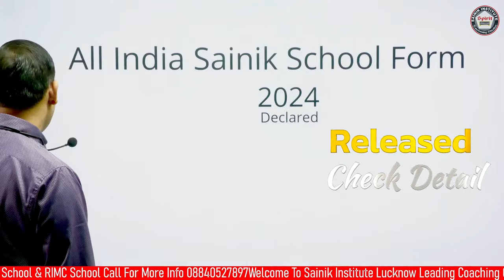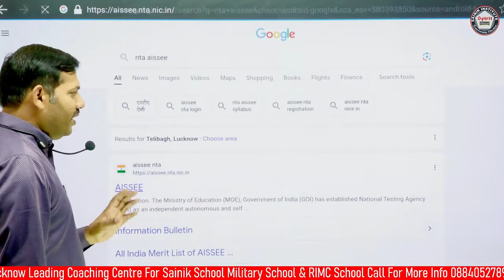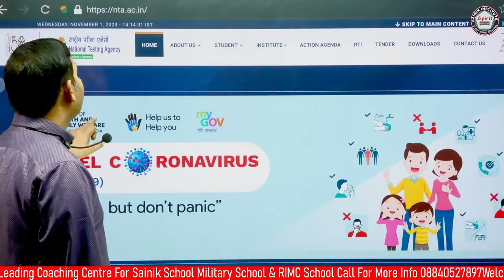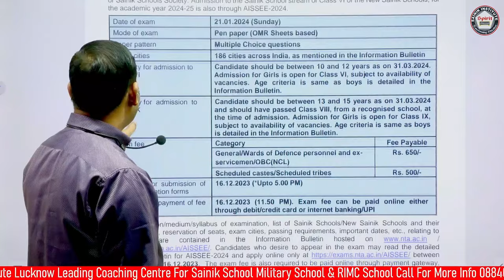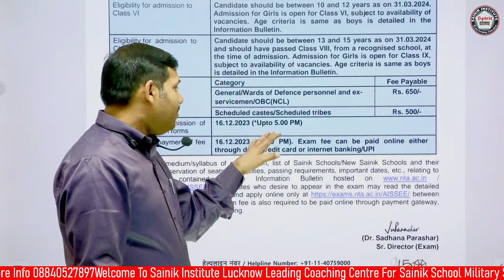SAINIK SCHOOL FORM 2024-2025 | Sainik School Admission Form | AISSEE Form| NTA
for prepration join us:
Sainik School Entrance Exam Preparation
India's No. 1 Coaching Centre Sainik School
AISSEE Coaching Sainik School Entrance Exam
Top Sainik School Coaching